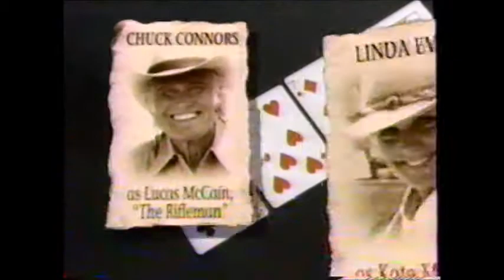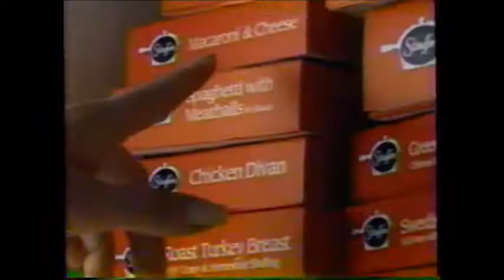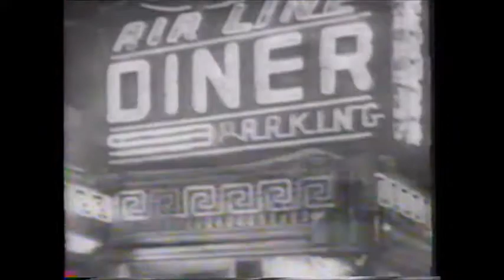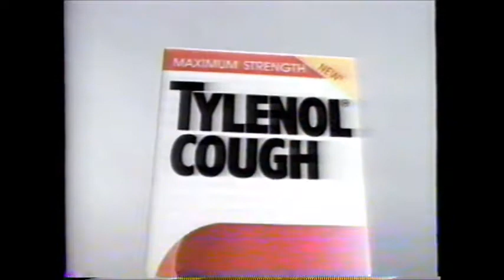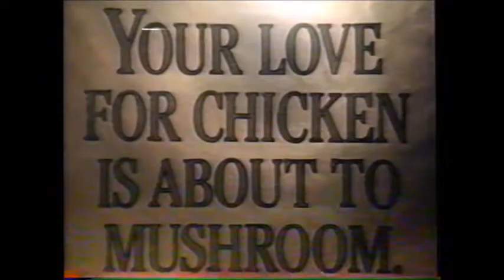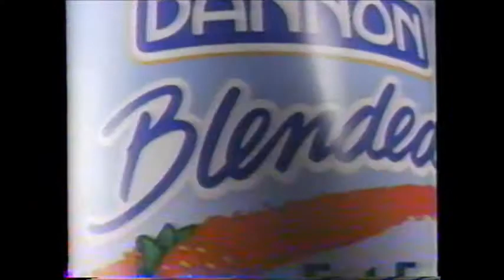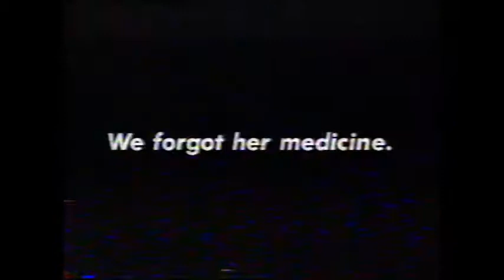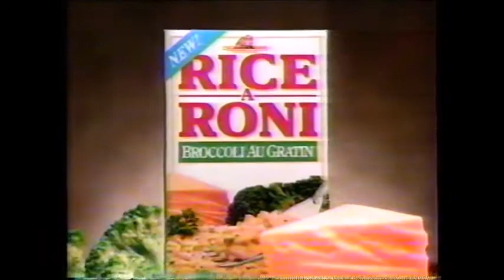Commercials from The Gambler Returns 11/03/1991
Commercials cut out of the airing of the NBC movie/miniseries The Gambler Returns: The Luck of the Draw from November 3rd, 1991.